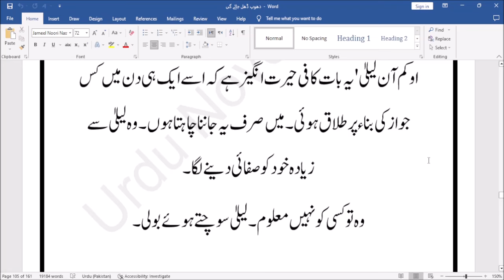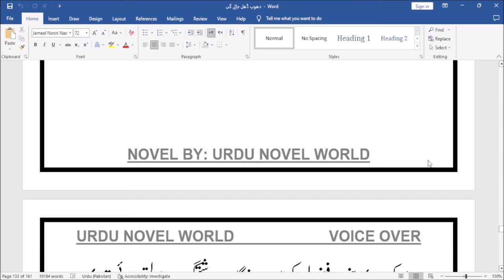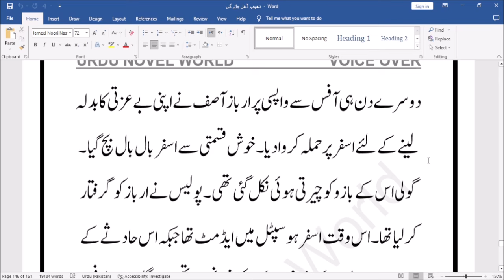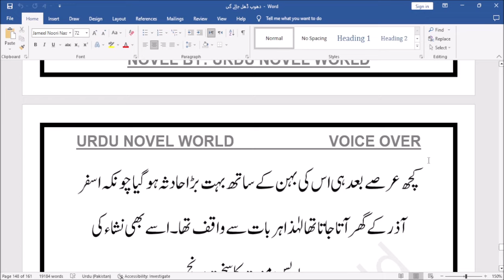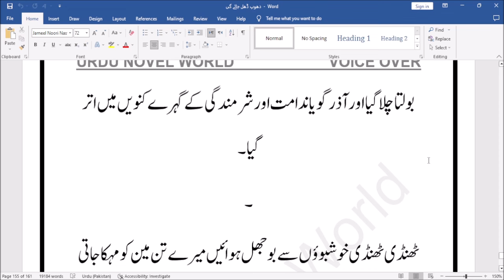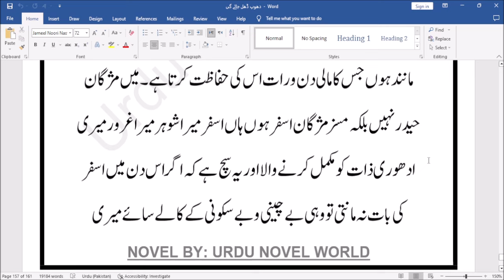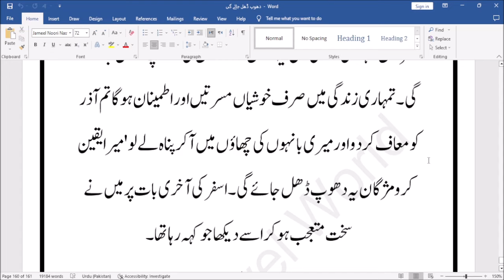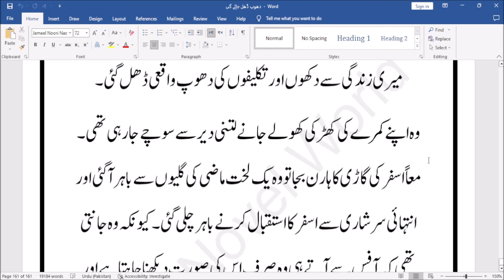Dhoop Dhal Jaye Complete Urdu Novel | Romantic Novel | Urdu Novel World